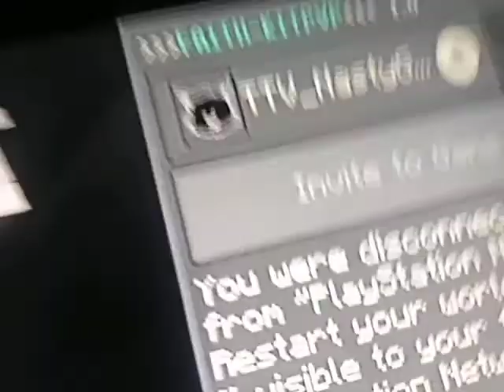I have no friends😭 please friend me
Pleaseeeeeeee